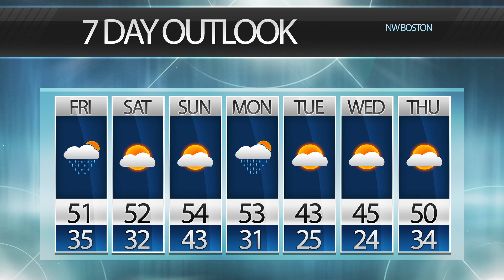BNEWS Weather: A Slight Cool Down for the Upcoming Week